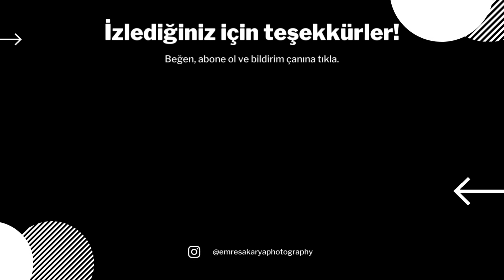Sülün Mağarası-Yeraltı Şehri-Niğde-Çiftlik/Kula Köyü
Niğde Çiftlik İlçesine bağlı Kula Köyü'nde bulunan Sülün Mağarasına girdik. İyi Seyirler!